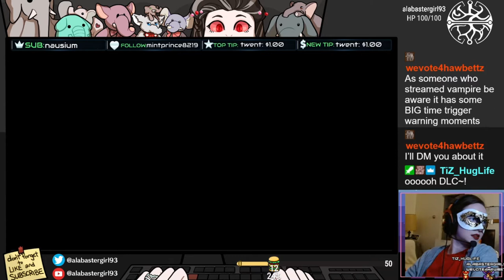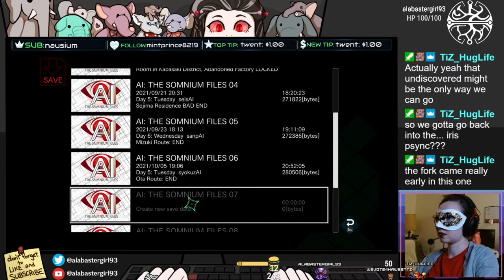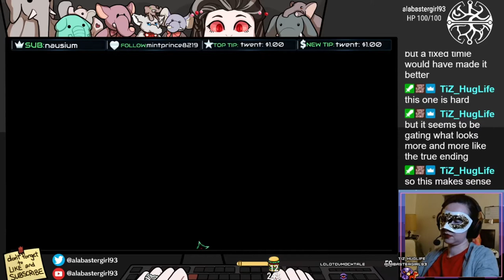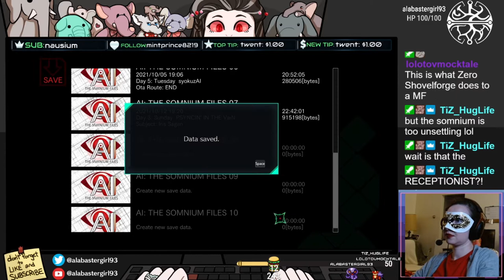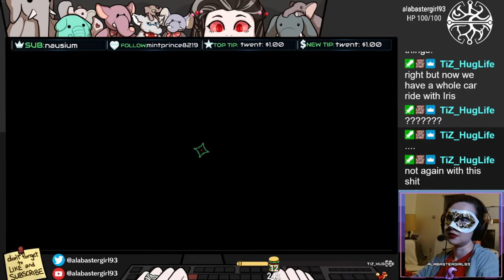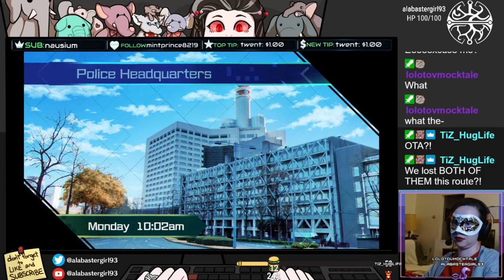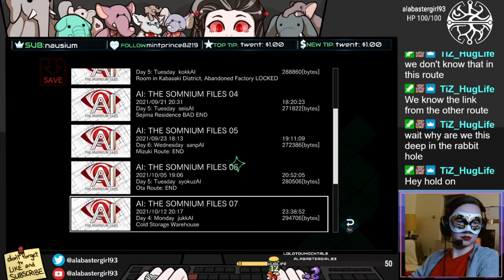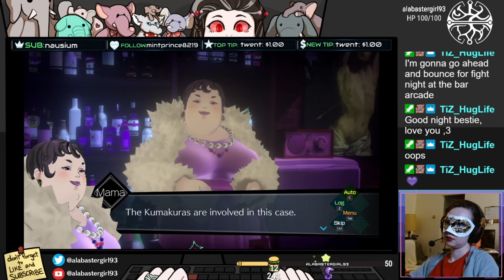AI Somnium Files - Part 18